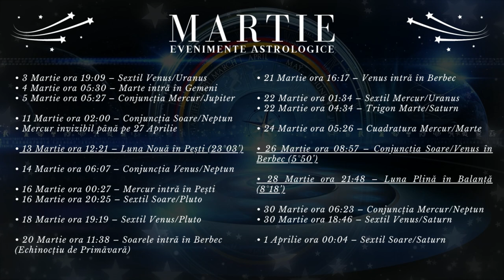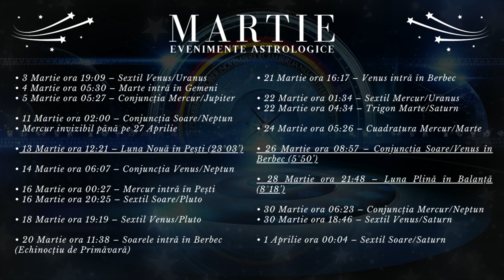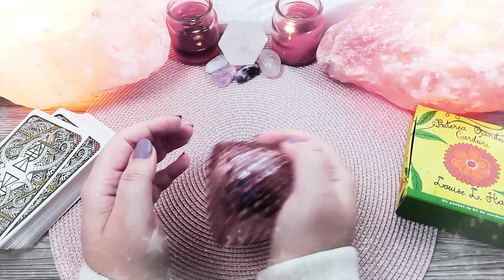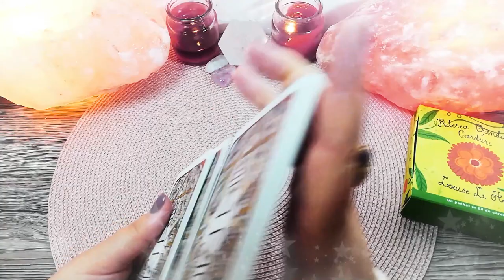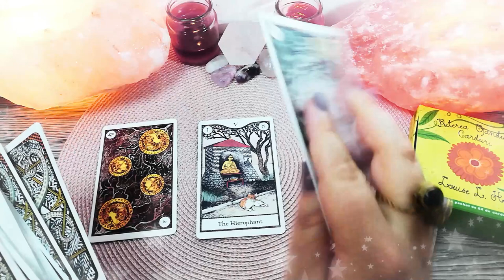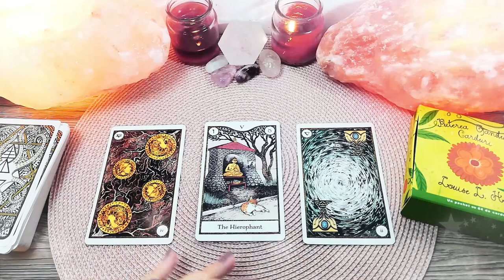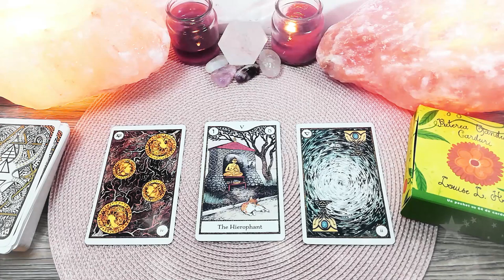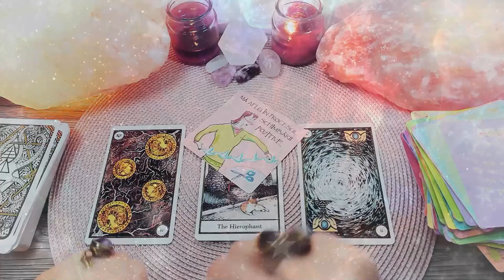LEU ♌️ Martie | Dor de ducă, dor de relaxare | TAROSCOP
În această etalare de tarot găsești mesaje și ghidare intuitivă pentru zodia LEU pentru luna Martie 2021. Luna Nouă din Pești pe data de 13 Martie le aduce Leilor câștiguri materiale prin intermediul partenerilor. Conjuncția Venus-Soare din 26 Martie este momentul ideal ca Leii să înceapă niște studii sau să planifice o călătorie în străinătate.  Luna Plină în Balanță din 28 Martie le aduce Leilor armonie și echilibru alături de frați, surori, prieteni apropiați, colegi sau vecini.

Introducere 00:00
Evenimente Astrologice 00:19
Horoscop 36:33
Zaruri 41:55
Tarot 44:52
Oracol 50:56

• 3 Martie ora 19:09 – Sextil Venus/Uranus

• 4 Martie ora 05:30 – Marte intră în Gemeni

• 5 Martie ora 05:27 – Conjuncția Mercur/Jupiter

• 11 Martie ora 02:00 – Conjuncția Soare/Neptun

• 13 Martie ora 12:21 – Luna Nouă în Pești (23°03’)

• 14 Martie ora 06:07 – Conjuncția Venus/Neptun

• 16 Martie ora 00:27 – Mercur intră în Pești
• 16 Martie ora 20:25 – Sextil Soare/Pluto

• 18 Martie ora 19:19 – Sextil Venus/Pluto

• 20 Martie ora 11:38 – Soarele intră în Berbec (Echinocțiu de Primăvară)

• 21 Martie ora 16:17 – Venus intră în Berbec

• 22 Martie ora 01:34 – Sextil Mercur/Uranus
• 22 Martie ora 04:34 – Trigon Marte/Saturn

• 24 Martie ora 05:26 – Cuadratura Mercur/Marte

• 26 Martie ora 08:57 – Conjuncția Soare/Venus în Berbec (5°50’)

• 28 Martie ora 21:48 – Luna Plină în Balanță (8°18’)

• 30 Martie ora 06:23 – Conjuncția Mercur/Neptun
• 30 Martie ora 18:46 – Sextil Venus/Saturn

• 1 Aprilie ora 00:04 – Sextil Soare/Saturn